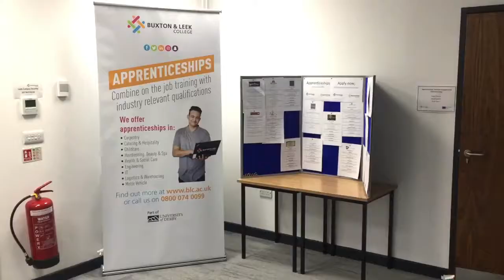Buxton and Leek College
We're a modern, friendly further education college with fantastic facilities at our campuses in Buxton and Leek.